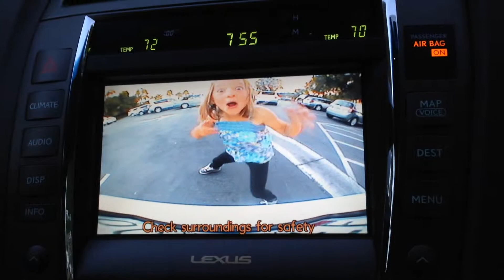Car Video Surveillance - #2